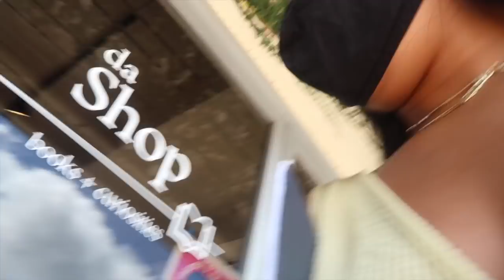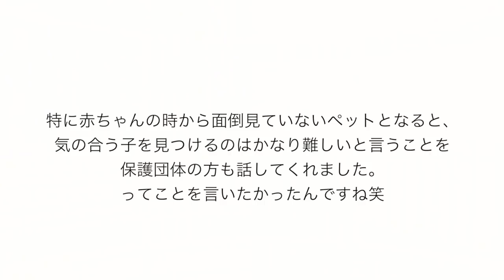Vlog #105 私たちのダンスパーティ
・365日修理無料の保険付き
・高級ブランドたちから売れ残ったジュエリーをレスキューしリサイクルして生まれてきたとっても可愛い子たちが揃っています
・環境に優しくエコで無駄がない
・＄３９からスタートするフェアプライス
・サマーセール　２０％オフ！！！